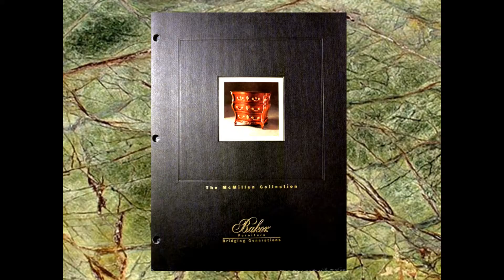The Kalamazoo–Portage Metropolitan Area Interior, Lighting, and Furniture Designer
Spectrum Interiors, an Interior Design Firm located in Kalamazoo/Portage Michigan, is a Service Area Business (SAB) serving Residential and Commercial clients mostly within a 150-mile radius, with design work done in the Caribbean. Spectrum Interiors provides Interior Design Services in many venues, plus Custom Furniture and Lighting Design. Offerings also include Seminars, Webinars, Teleseminars, and Workshops across the U.S.
Spectrum Interiors, Established in 1982, delivers personalized service and products to the client’s location.